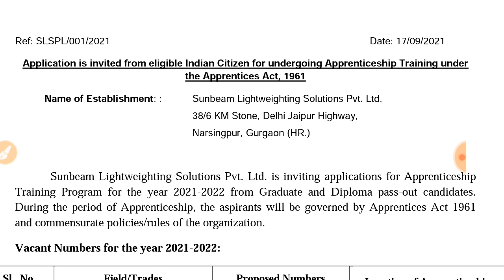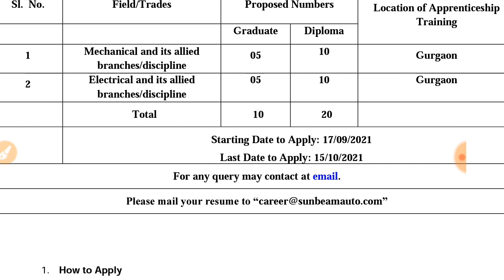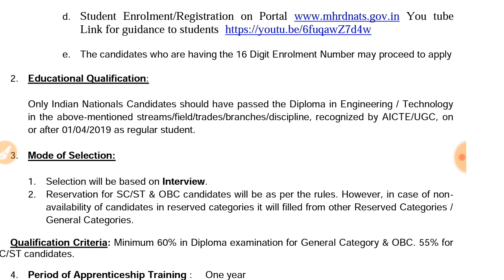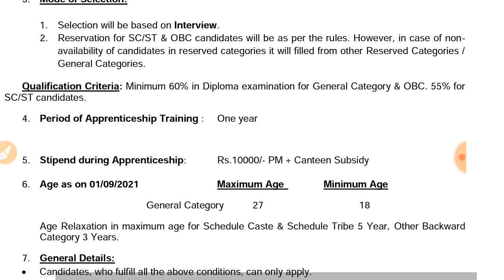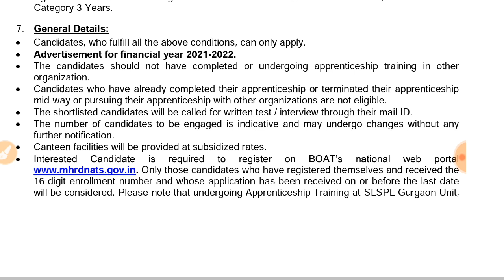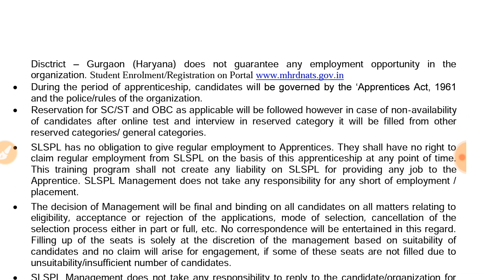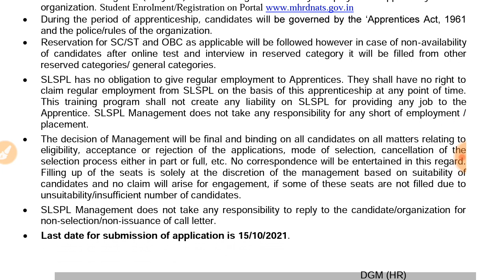SUNBEAM Apprentice Vacancy 2021 For Diploma & BE in Mechanical/Electrical/Automobile/Production Engi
Design Engineering Jobs 2021#

Energy engineering Jobs 2021#

Industrial Engineering and Management Jobs 2021#

Manufacturing Engineering Jobs 2021#

 Mechatronocs Engineering Jobs 2021#

Nano Technology Jobs 2021#

Refrigeration Engineering Jobs 2021#

Thermal Engineering Jobs 2021#

Tool Engineering and Design Jobs 2021#